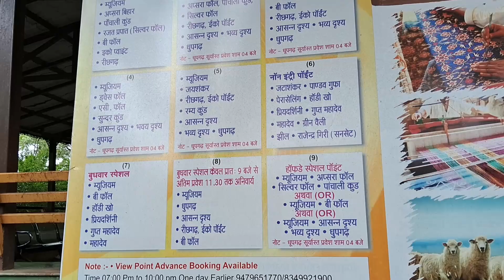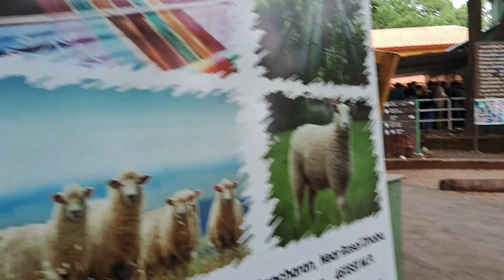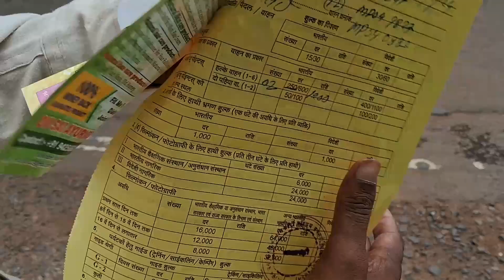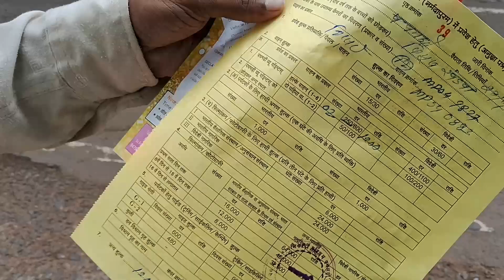Dutchessfall waterfall Pachmarhi l Trekking Adventure l Deepest Waterfall Pachmarhi l Best Waterfall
Dutchessfall waterfall Pachmarhi l Trekking Adventure l Deepest Waterfall Pachmarhi Best Waterfall
Bada Mahadev aur Gupt Mahadev Mandir Pachmarhi
Jatashankar Mandir Pachmarhi
jatashankar
jatashankar
jatashankar dham
jatashankar ke bhajan
jatashankar shukla belwariya
jatashankar mandir
jatashankar pachmarhi
jatashankar kahlaye
jatashankar song
pachmari
pachmarhi hill station
pachmarhi mahadev
pachmarhi tour
pachmarhi tourist places
pachmarhi madhya pradesh
pachmarhi song
pachmarhi mahadev song
pachmarhi yatra
pachmarhi pachadi
pachmarhi me ghumne ki jagah
har har sha
har har shambhu ringtone
har har shambhu gana
har har shambhu dị
har har shambhu dj song
har har shambhu dance
100M+
har har shambhu mahadev
mahadev
mahadev songs
mahadev
mahadev status in
mahadev ringtone
mahadev bhajan
mahadevache gane
mahadev aarti
mahadev ka gana
mahadeva song